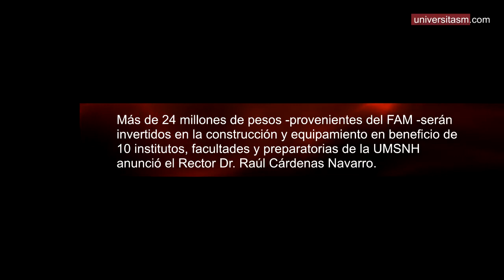Reactivan obras de infraestructura en Ciudad Universitaria de la UMSNH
24 millones de pesos provenientes del Fondo de Aportaciones Múltiples del 2018, y que corrieron el riesgo de no ser ejecutados por trámites administrativos, fueron recuperados por la actual administración universitaria en beneficio de mas de 10 escuelas , institutos y facultades de la UMSNH.